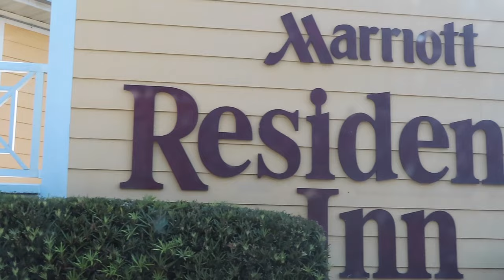DISNEY WORLD! family trip to magic| family vlog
Hey guys! we took a trip to DISNEY WORLD! Here’s how it went ❤️ hope you enjoy.